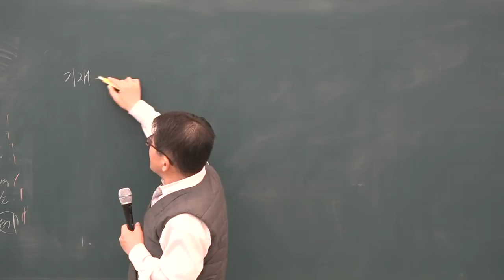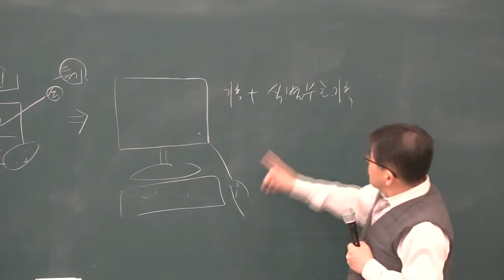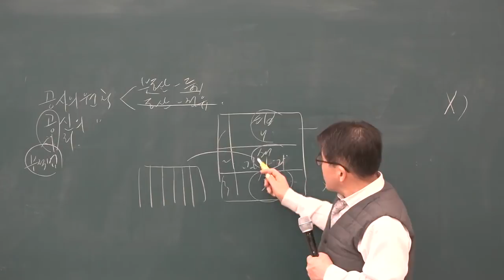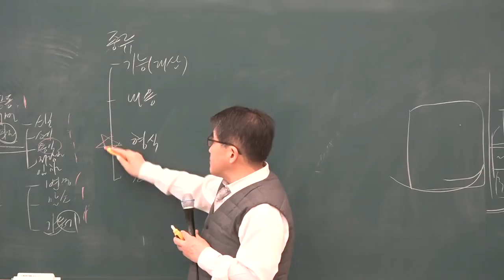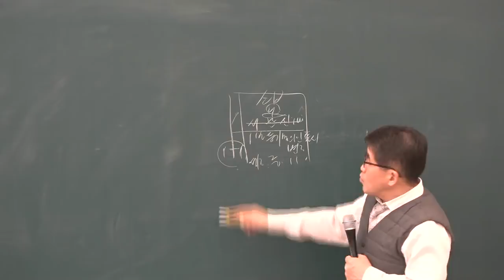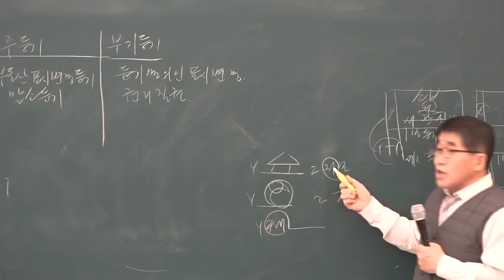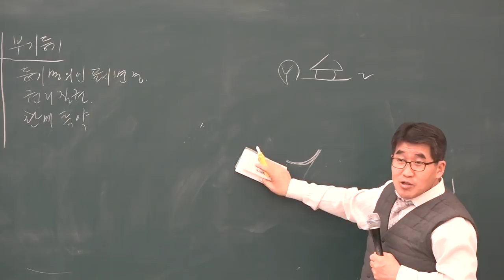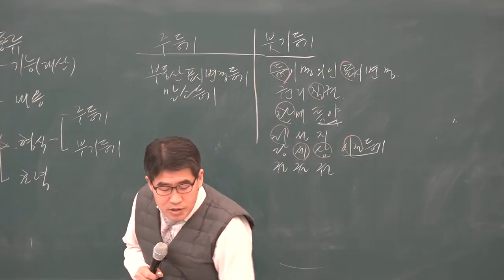[공전무] 2019년 공인중개사 부동산 공시법 기본이론 2-10